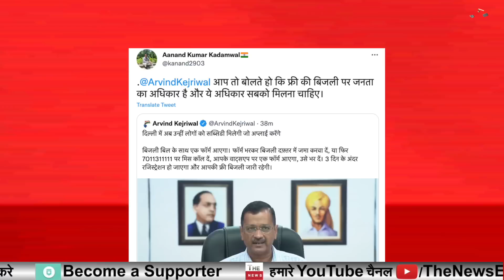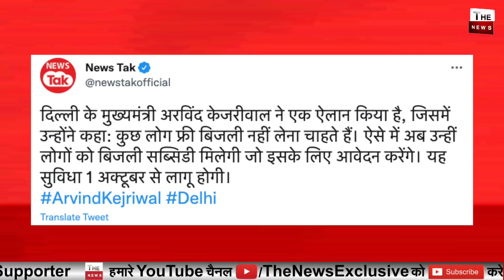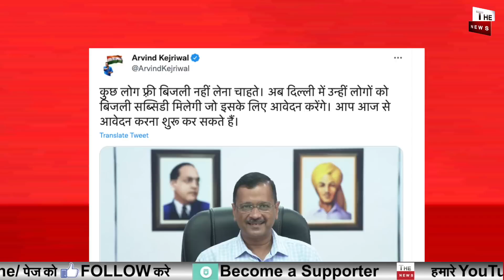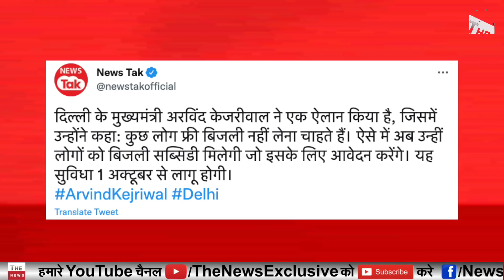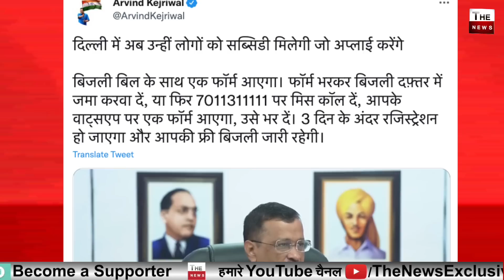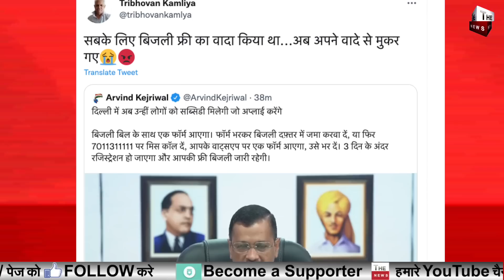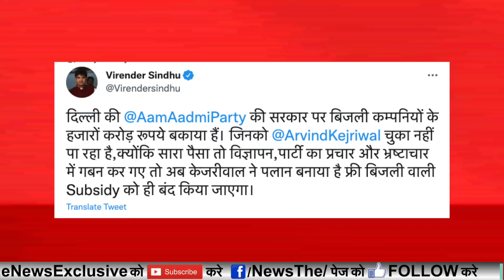Arvind Kejriwal की रेवड़ी ने किया Delhi कंगाल फ्री बिजली हुई बंद खजाना खाली अब केजरीवाल का नया बहाना